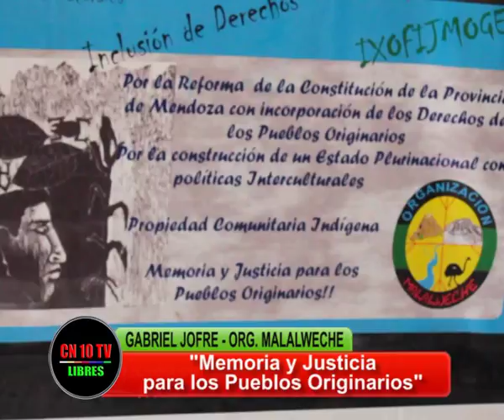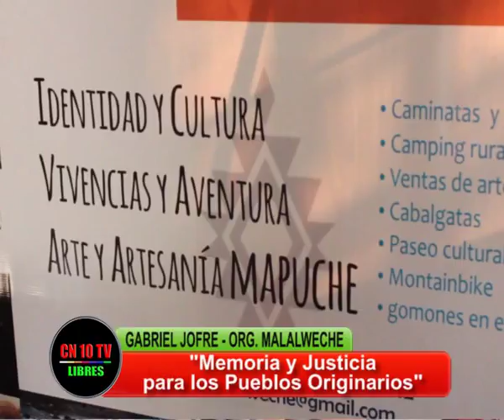EN BUSCA DE DIÁLOGO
Cuando hay mandatos superiores, sentarse a dialogar , con profundidad y conocimiento histórico, social, ambiental, es primordial y constructivo.